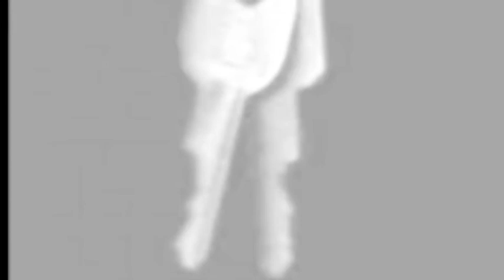Keep The Faith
Written in 1987, recorded in about 2000.